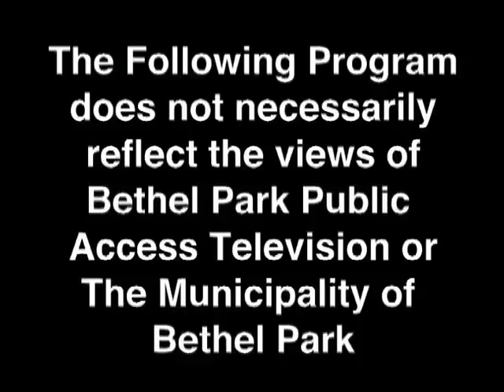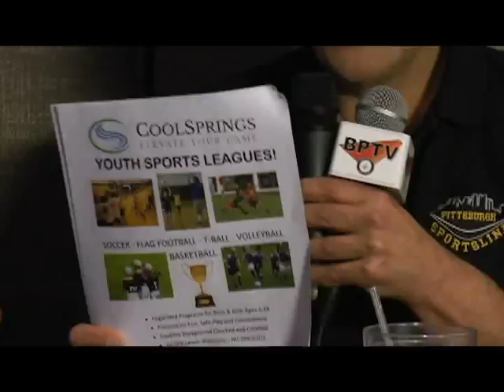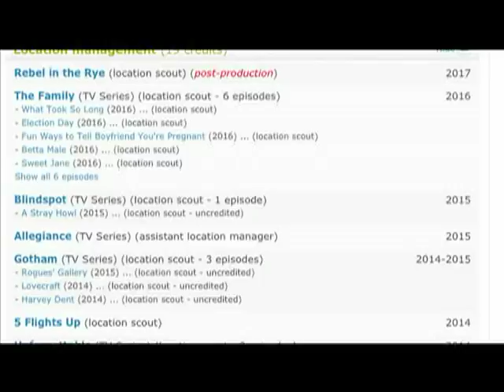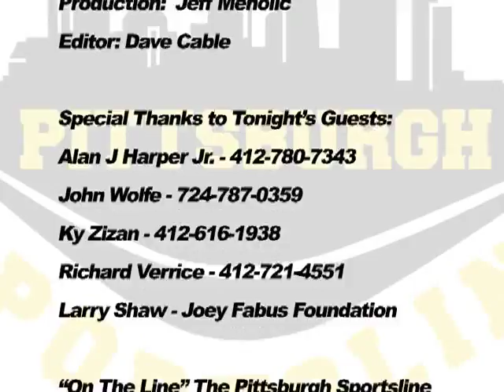Pittsburgh Sportsline @ The Fairway Grille 3 20 17